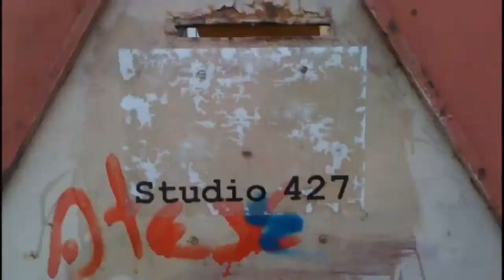TEDxPalermo - Diana Verde Nieto - Failure and Success. A guide to smarter, better decisions.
The TEDxPalermo Talk by Diana Verde Nieto was held  in the afternoon of April30th. The location due to bad weather was changed at the very last minute and studio427 was welcoming our day. Her speech is a thoughtful, ironic and wise guide to envisage the concept of Failure as a potential boost for every career in sustainable creativity.
Diana is a Social Entrepreneur, Change-Maker and Author. Argentinean by birth and European in spirit she is the founder and former CEO Of Clownfish, a global sustainability communications. She took the company from a niche, London‐based company to a global brand known for innovative thinking and creativity in the sustainability and communications fields. In 2008, Clownfish was acquired by Aegis Media, a global media company. In 2010, Diana stepped down as Clownfish's CEO. In March 2011, The World Economic Forum nominated Diana as Young Global Leaders (YGLs). The honor, bestowed each year by the Forum, recognizes up to 200 outstanding young leaders from around the world for their professional accomplishments, commitment to society and potential to contribute to shaping the future of the world. Amongst other things, Diana has been trained by Al Gore at the Alliance of Climate Protection, and serves as an advisor to many companies, governments and non-governmental organisations.
In the spirit of "ideas worth spreading", TED has created a program called TEDx, of local events, organized independently, that bring people together to share an experience similar to the one you live with TED. The TED Conference provides general guidance for all the TEDx events, but local events are made independently.